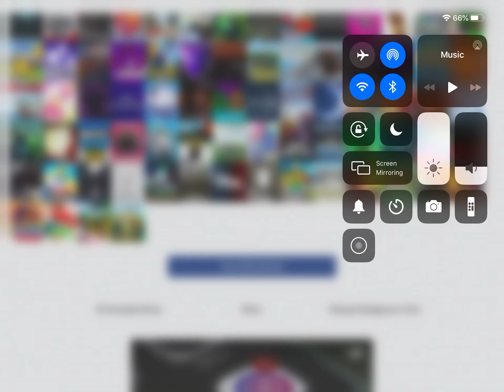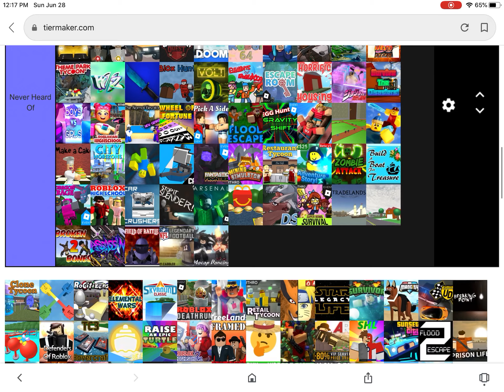Roblox tank part 1